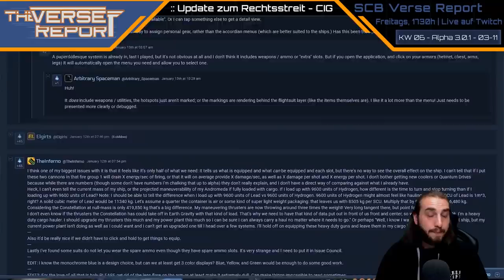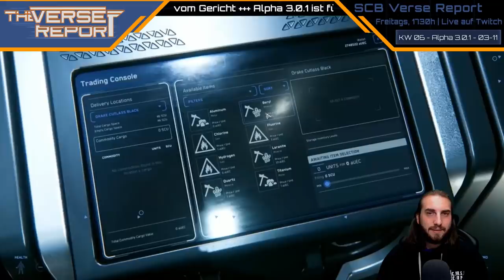Star Citizen - CIG § CryTek - Update vom US-Gericht | SCB Verse Report [Deutsch/German]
Der Rechtsstreit um Star Citizen zwischen CIG und CryTek geht in die nächste Runde, nachdem das US-Gericht in Kalifornien eine erste Entscheidung bekannt gegeben hat. Alle Infos dazu sowie die News der letzten Woche fassen wir Euch in unserem Verse Report zusammen!

► Unterstütze uns!

Weezen: STAR-JXRZ-C777
Sawyer: STAR-F3CH-FQ5N
DoZer: STAR-JFLB-74Q7

► Unsere Partner!

►Unsere Hardware!

✔ Workstations:
CPU: IntelCore™ i7-5820K
Grafik: GeForce GTX 1080 & 980Ti